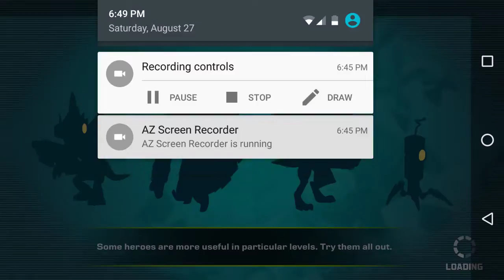|Alien Creeps| • BOMB RUN • [part 3] Sidewinder -2nd attempt-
In this video I make a 2nd attempt at defeating this level in the mobile game called Alien Creeps -an addicting tower defense game.